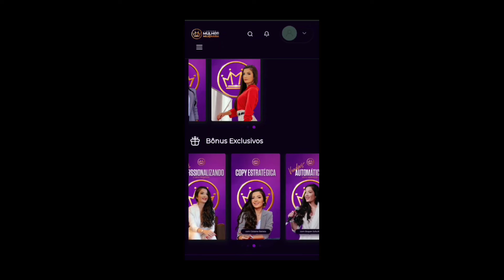Método Mulher Milionária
O curso método mulher milionária é um curso aonde mulheres e homens tem resultados, seguindo as metodologias e colocando em prática o que é proposto no curso.
No curso método mulher milionária você vai aprender todo o passo a passo, do básico ao avançado, aonde qualquer pessoa comum pode começar a aplicar hoje, e fazer sua primeira vendas através da internet, ganhar uma rendaextra pôr mês, e até mesmo escalar seus ganhos e fazer desta atividade online sua renda principal.
O Curso método mulher milionária é composto de vídeo-aulas e materiais complementares abaixo das aulas, as aulas são práticas e objetivas, com áudio vídeo e legendas de ótima qualidade. O curso também oferece suporte para os alunos através de um grupo do Telegram com especialistas, o acesso ao curso é vitalício.